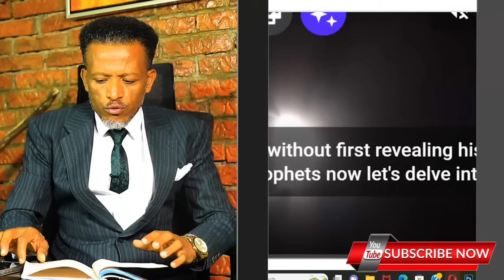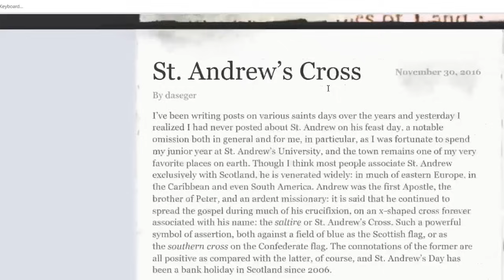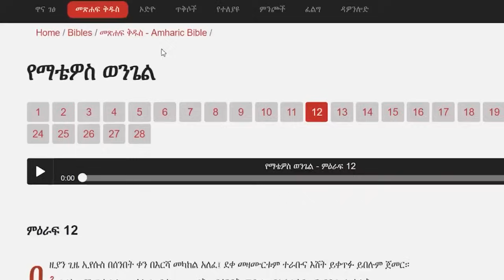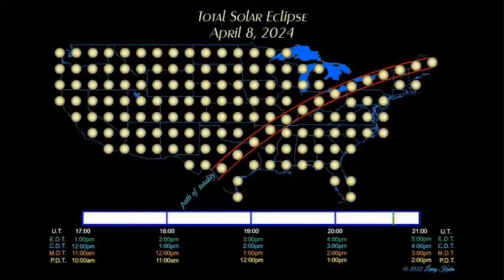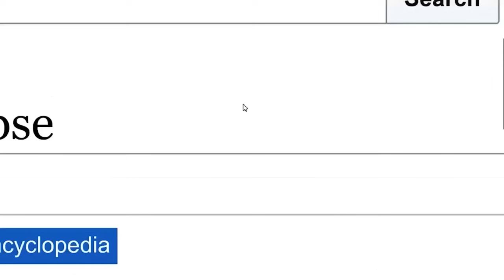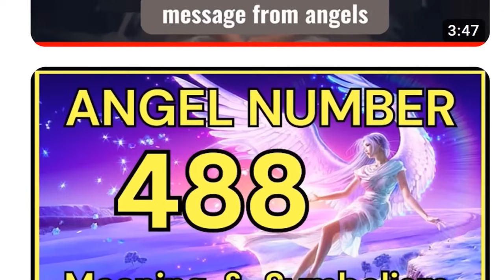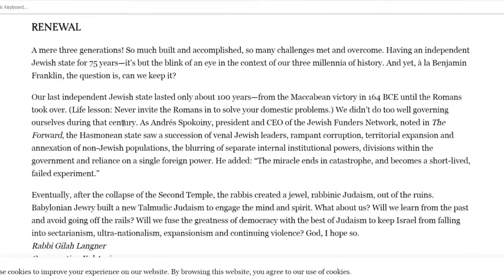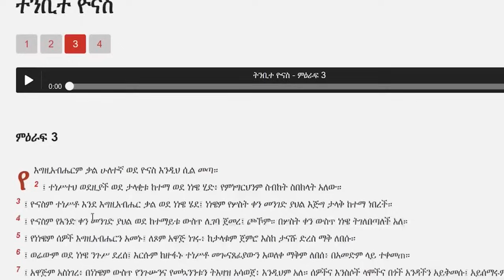አይናችን እያየ የፀሐይ ጨለማ ትንቢታዊ ቀን አፍጦ መጣ!ዓለም ደንግጣለች!ከእስራዔል 75ኛ ልደት ጋ ተሰካካ! የ488 ቁጥር ምስጢርንም ፈታ!!AbiyYilma